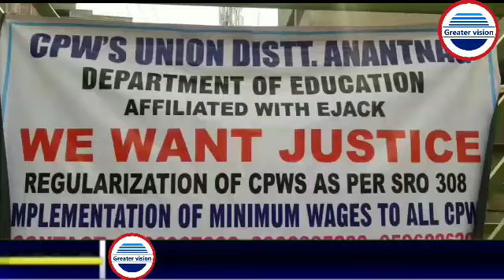CPW of Education Dept staged protest at presscolony Demands implement Min Wages Act & regulirizatio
Contingent Paid Employees of Education Department staged protest at presscolony Demands implementation of Minimum Wages Act and regulirization under SRO 308.